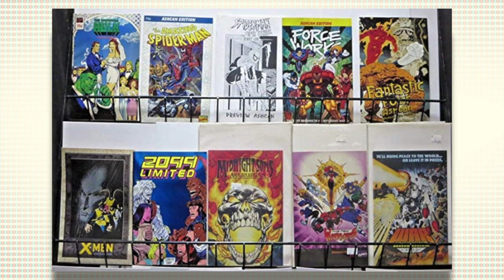What in the world is a comic book ashcan?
Have you heard of a comic book ashcan? Do you know that its origins stretch back beyond the 90s and there was a legal reason why companies used them?